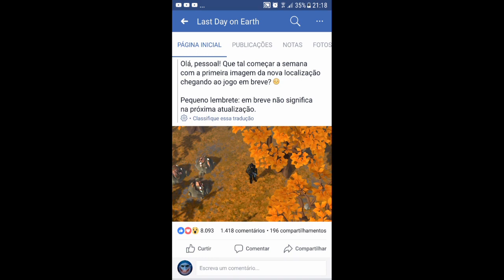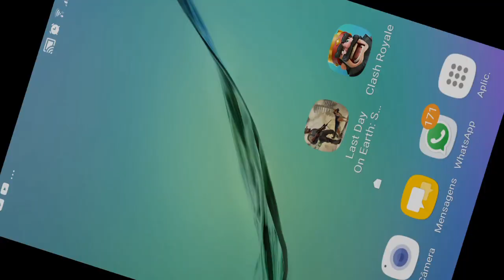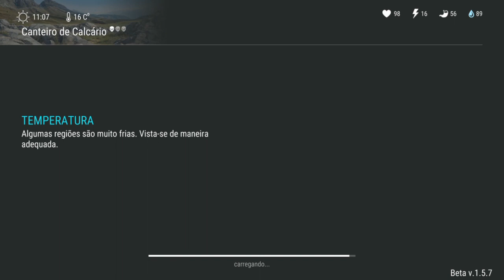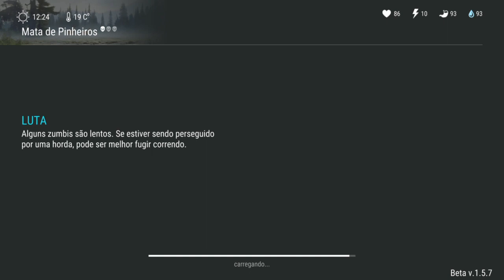ATUALIZAÇÃO 1.6? NOVO MAPA VAI SER LIBERADO? LAST DAY ON EARTH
NOVO MAPA VAI SER LIBERADO?

PROGRAMAS QUE USO EM MEUS VÍDEOS :

PIXEL LAB
PS TOUCH
KINE MASTER
POWERDIRECTOR
AZ SCREEN RECORDER PRO
SCR